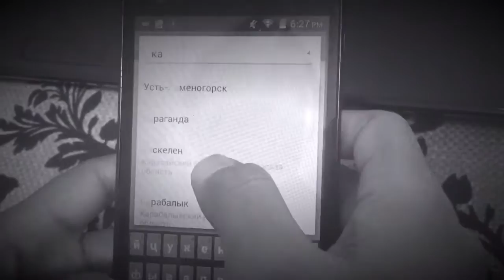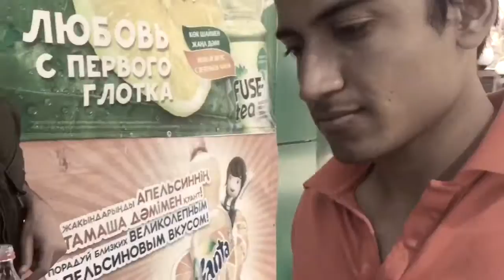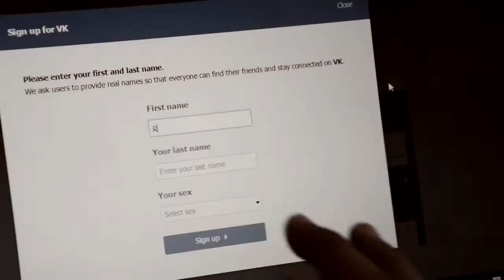suicide to setting || short film || crf Karaganda ||best short film || creative films ||Ankit goutam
This is a video of a short film which is created by creative films.
This is a story of a common guy who surrounded by several problems and finally got success

CREATED BY-ANKIT GOUTAM

About Director and producer of Creative Films
Ankit goutam is Famous student of university batch 013. He was the first foreign student who won title of MR. University 2017 by his great performance and active participation in student life. He was Minister of foreign student in student union of university called SAMRUK with president Temirlan